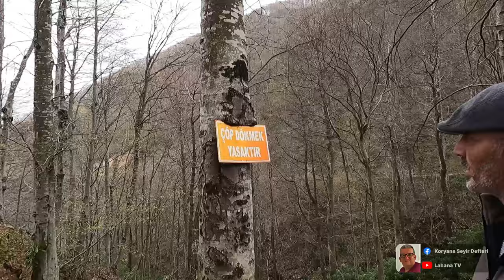Ayazma Yollarında Doğa Yürüyüşü - 09.04.2024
Trabzon Akçaabat Acısu Mahallesinden selamlar. 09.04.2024 tarihinde Engin Yanık (Metin) kardeşim ile Ayazma yollarında güzel bir yürüyüş yaptık. Doğa severler sonuna kadar izleyebilirler.